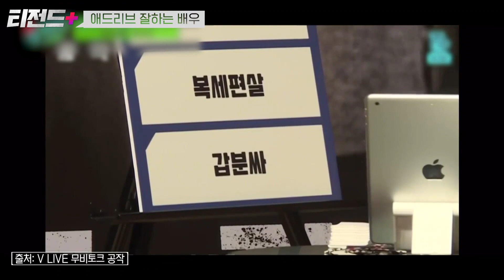황정민이 말하는 신세계 속 애드리브들😮 완벽히 그 인물에 녹아들었기 때문에 가능한 아이디어✨ | 티전드+